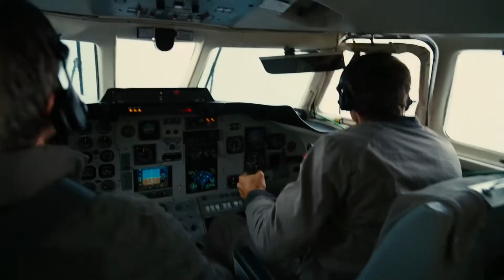Bane clip...man of steel... perfect clip..enjoy